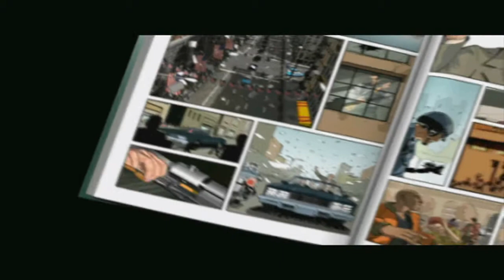XIII Thirteen salva vida sex ( ͡° ͜ʖ ͡°) video completo